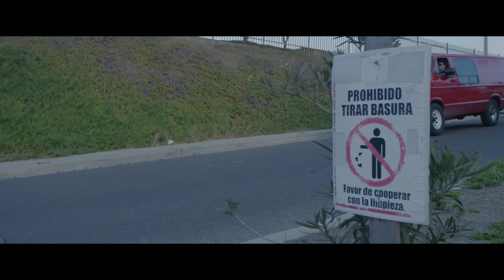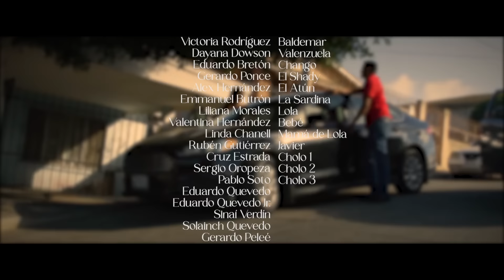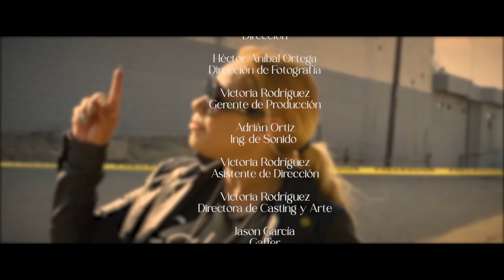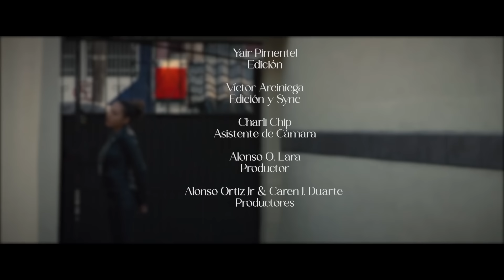🎥 SICARIO DE CARTON - PELICULA COMPLETA NARCOS | Ola Studios TV 🎬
SINOPSIS

En esta pelicula completa de narcos te presentamos la historia de Aurelio, un sicario del mas bajo rango, de los denominados "Batakas", quien en su dia a dia sufre los estragos de la pobreza, ya que a pesar de formar parte de un grupo delictivo, nunca logra obtener las ganancias suficientes para llevar una vida ni por lo menos digna. el crimen no paga y esta historia te hara reflexionar sobre eso.

SICARIO DE CARTON

Reparto:

CESAR MANJARREZ
VICTORIA RODRIGUEZ

MUCHISIMAS GRACIAS
ATTENTAMENTE